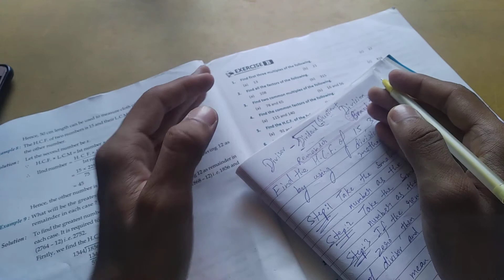Class 7 Maths Unit 1 Exercise B